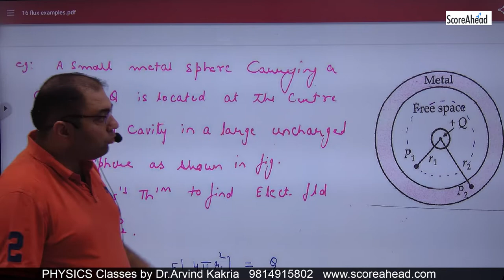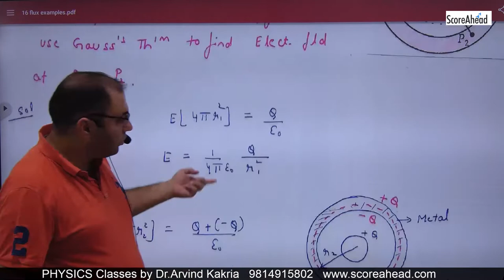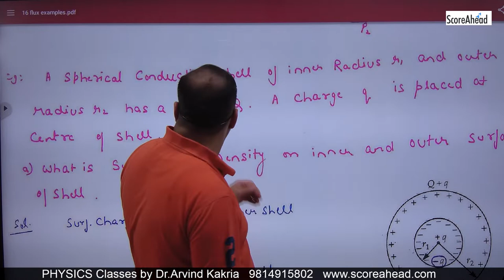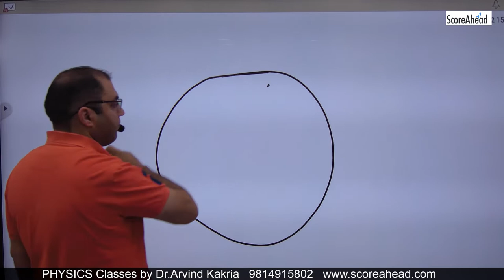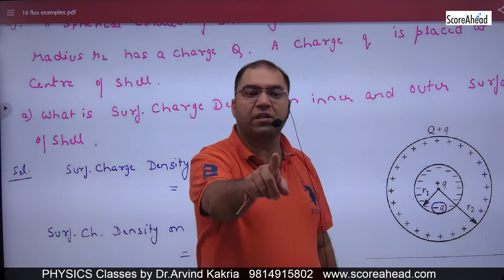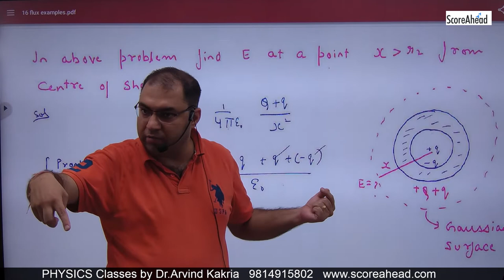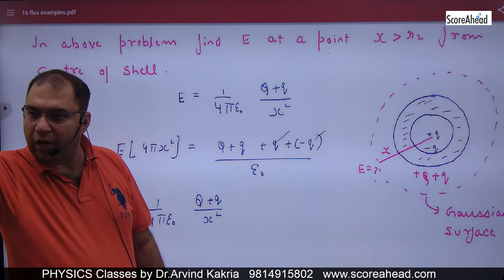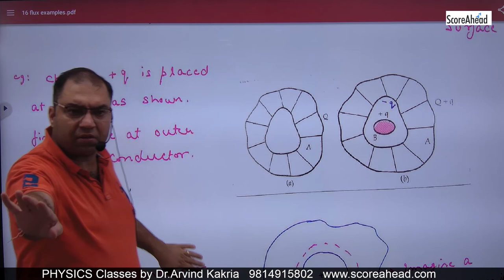26 PART 1 FLUX NUMERCIALS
26 PART 1 FLUX NUMERCIALS